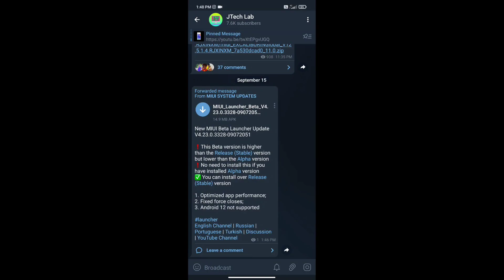Miui New System Launcher Update With New Optimization 🔥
FOLLOW ME --😊😊

Please.